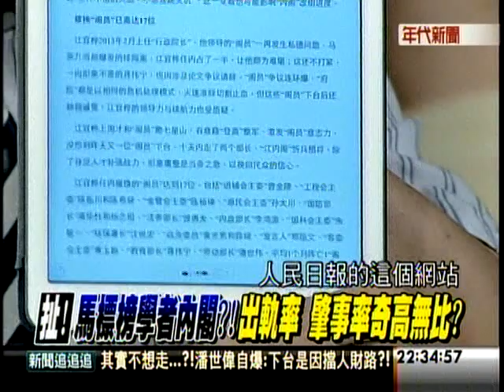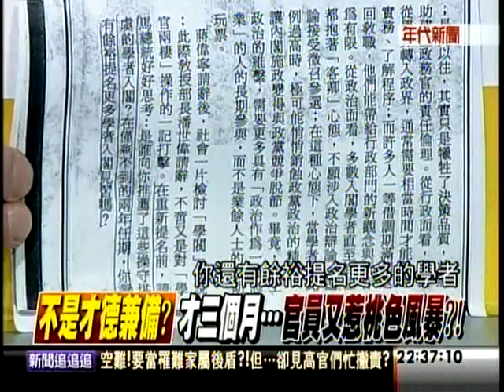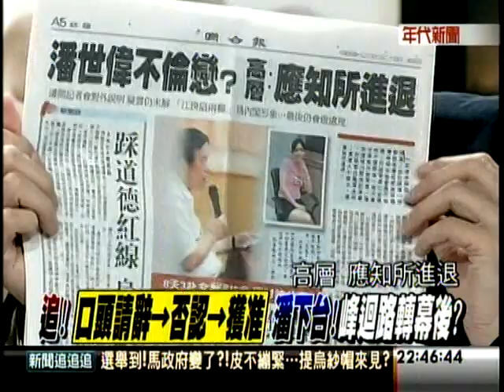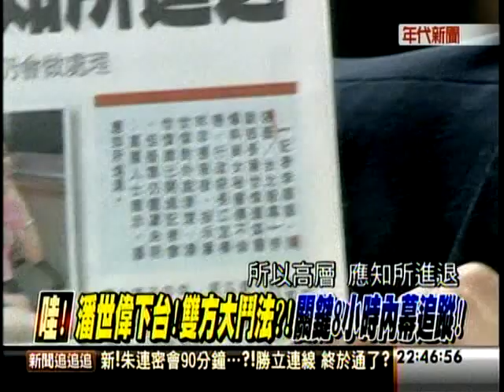年代新聞追追追-其實不想走..?!潘世偉自爆:下台是因擋人財路?!TV 50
其實不想走..?!潘世偉自爆:下台是因擋人財路?!
哇 ! 逆襲戰?潘世偉:有權者眼中不要只有政治?
來賓:陳立宏.紀國棟.陳其邁